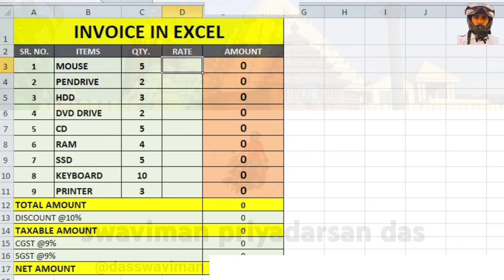How to make INVOICE in Ms- Excel, excel me bill kaise banaye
Mastering Invoice Creation in MS Excel: The Ultimate Guide

Hook: "Are you tired of struggling with manual invoice creation? Join me today as I unveil the secrets to effortlessly creating professional invoices using the power of MS Excel!"

Introduction:
Host (On-screen, energetic): "Welcome back, fellow Excel enthusiasts! Today, we have an exciting topic to explore - the art of creating invoices through MS Excel. In this comprehensive guide, we'll cover everything you need to know about streamlining your invoicing process and enhancing your business efficiency. So, let's dive into the world of invoice creation!"

Section 1: Understanding the Basics of Invoicing
1.1 Defining Invoices
1.2 Benefits of Using MS Excel for Invoicing
1.3 Setting Up Your Invoice Template
1.4 Utilizing Formulas and Functions for Dynamic Calculations
1.5 Including Essential Information: Company Details, Client Information, and Payment Terms

Section 2: Designing an Effective Invoice Template
2.1 Customizing the Layout and Formatting
2.2 Incorporating Company Logo and Branding
2.3 Adding Professional Colors and Fonts
2.4 Enhancing Readability with Proper Alignment and Spacing
2.5 Utilizing Conditional Formatting for Visual Alerts

Section 3: Automating Invoice Generation
3.1 Utilizing Data Validation for Error-Free Entries
3.2 Creating Drop-Down Lists for Quick Selections
3.3 Implementing Macros for Time-Saving Automation
3.4 Generating Sequential Invoice Numbers
3.5 Creating Hyperlinks for Easy Navigation

Section 4: Calculating Taxes and Discounts
4.1 Calculating Sales Tax and VAT
4.2 Applying Different Tax Rates for Various Products/Services
4.3 Including Discount Options and Calculations
4.4 Handling Multiple Currencies and Exchange Rates
4.5 Ensuring Accuracy with Automated Calculations

Section 5: Tracking Payments and Managing Records
5.1 Adding Payment Due Dates and Reminders
5.2 Highlighting Overdue Invoices
5.3 Tracking Partial and Full Payments
5.4 Generating Payment Receipts
5.5 Organizing and Archiving Invoice Records

Section 6: Ensuring Professionalism and Compliance
6.2 Creating a Clear Invoice Summary
6.3 Securing Invoices with Watermarks or Passwords
6.4 Generating PDF Versions for Easy Sharing
6.5 Complying with Legal Requirements and Tax Regulations

Conclusion:
Host (On-screen, enthusiastic): "Congratulations! You've now mastered the art of creating professional invoices through MS Excel. By implementing the techniques we've covered, you can streamline your invoicing process, save time, and impress your clients with polished invoices. Remember, practice makes perfect, so don't hesitate to experiment and adapt these techniques to your specific business needs. Thank you for joining me today, and until next time, keep Excel-ing!"

Suggested Scenes:
1. Scene: Introduction and Overview
   - First-person voiceover: "Welcome to our Excel journey where we explore the intricacies of invoice creation."
   - Cuts to host explaining the importance of efficient invoicing.

2. Scene: Customizing Invoice Template
   - First-person voiceover: "Now let's dive into the world of customization to create an eye-catching invoice template."
   - Demonstrates customization options with cuts, transitions, and camera movements.

3. Scene: Implementing Macros for Automation
   - First-person voiceover: "Automation is the key to saving time and effort. Let's explore the power of macros."
   - Demonstrates the process of recording and executing macros with on-screen explanations.

4. Scene: Calculating Taxes and Discounts
   - First-person voiceover: "Accurate tax calculations and discounts are essential. Let's master this crucial step."
   - Demonstrates various tax calculation scenarios with cuts, transitions, and dynamic formula updates.

5. Scene: Tracking Payments and Managing Records
   - First-person voiceover: "Efficient payment tracking ensures a healthy cash flow. Let's explore the best practices."
   - Demonstrates adding due dates, tracking payments, and generating receipts with on-screen explanations.

6. Scene: Adding Watermarks and PDF Conversion
   - First-person voiceover: "Securing invoices and sharing them seamlessly is crucial. Let's explore advanced options."
   - Demonstrates adding watermarks, converting to PDF, and sharing options with cuts and transitions.

7. Scene: Compliance with Legal Requirements
   - First-person voiceover: "Compliance is vital in the business world. Let's ensure our invoices meet legal requirements."